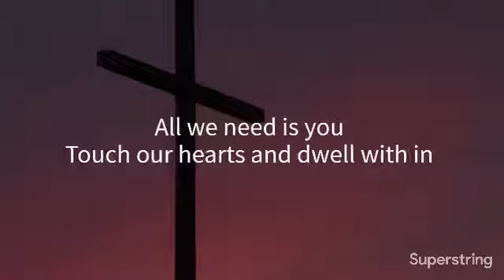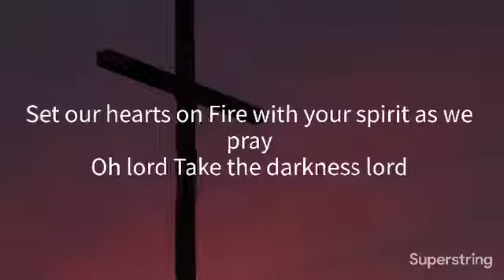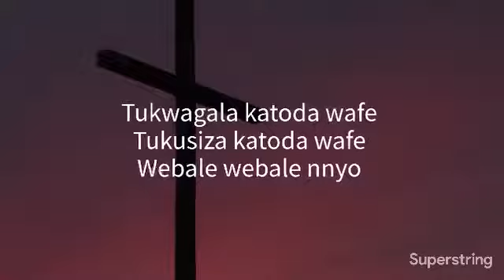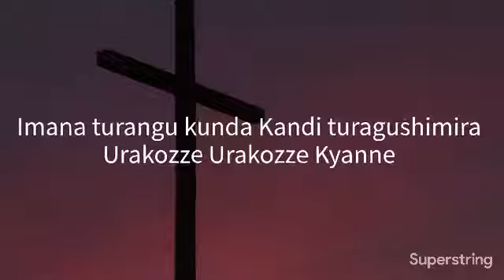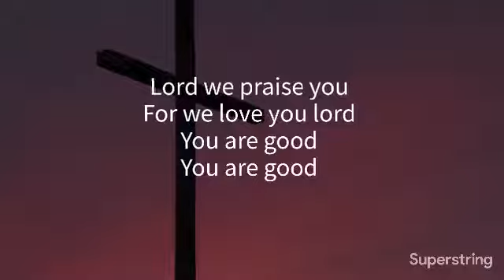Proclaim Lord We Praise You Lyrics Video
Christian Gospel Music